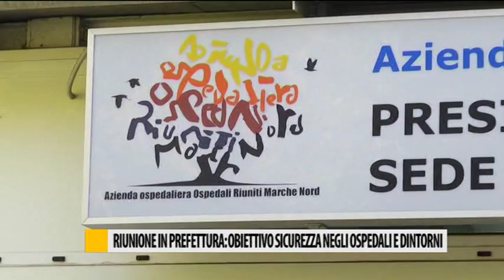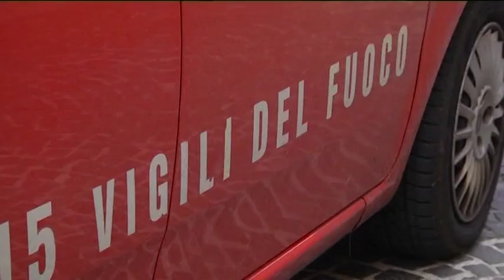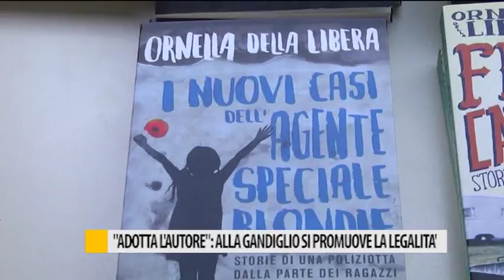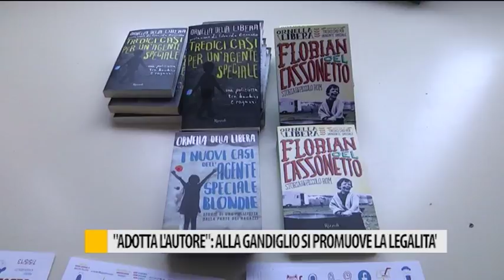Occhio alla NOTIZIA 26/04/2017